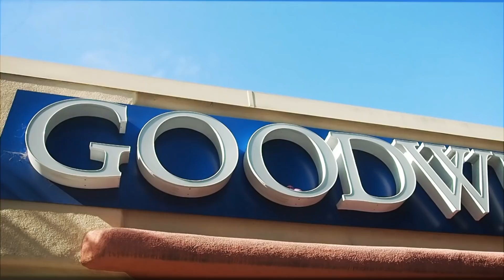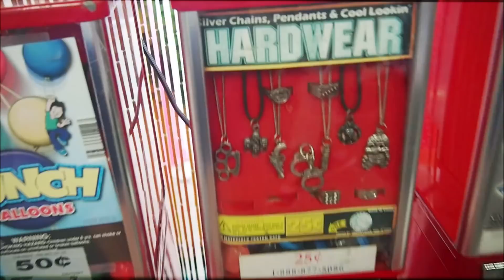Come Thrifting with Me | TRY ON THRIFT HAUL Ep. 3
with love,
elena

Get $10 in delivery credit on Postmates using this code: 2var6